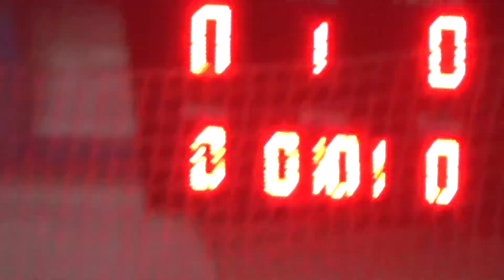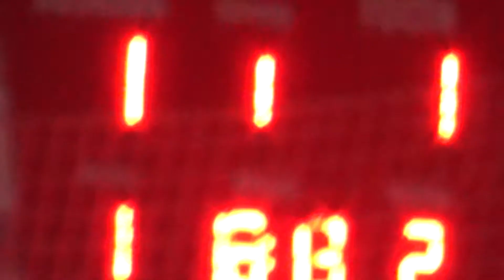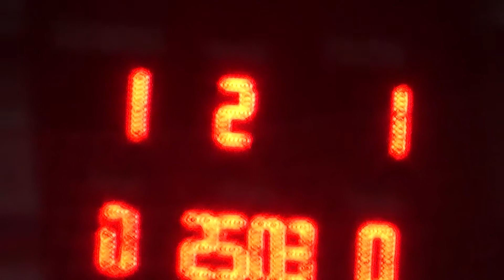Natach Team Инвентус 1 тайм